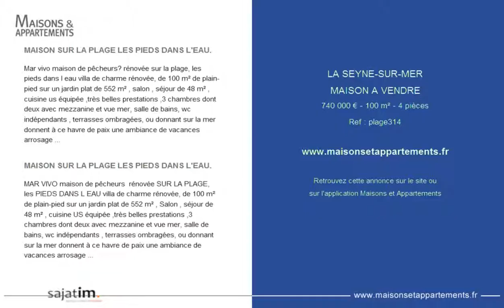LA SEYNE-SUR-MER - MAISON A VENDRE - 740 000 € - 100 m² - 4 pièces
Référence : plage314

MAISON SUR LA PLAGE LES PIEDS DANS L'EAU.
Mar vivo maison de p&ecirc;cheurs? r&eacute;nov&eacute;e sur la plage, les pieds dans l eau villa de charme r&eacute;nov&eacute;e, de 100 m&sup2; de plain-pied sur un jardin plat de 552 m&sup2; , salon , s&eacute;jour de 48 m&sup2; , cuisine us &eacute;quip&eacute;e ,tr&egrave;s belles prestations ,3 chambres dont deux avec mezzanine et vue mer, salle de bains, wc ind&eacute;pendants , terrasses ombrag&eacute;es, ou donnant sur la mer donnent &agrave; ce havre de paix une ambiance de vacances arrosage automatique piscine au sel de 7,8 x 3,8 m&sup2; a voir absolument !! tel : 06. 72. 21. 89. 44 ou 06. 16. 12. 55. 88. sajatim be/onyu-uy8osm amazing house on the beach, feet in the water, 100 m&sup2; on the same level and 552 m&sup2; of ground, lounge and dining room of 48 m&sup2; , equipped open-plan kitchen , 3 bedrooms and a bathroom with one toilets, swimming salt-water pool. must see !.

MAR VIVO maison de pêcheurs  rénovée SUR LA PLAGE, les PIEDS DANS L EAU villa de charme rénovée, de 100 m² de plain-pied sur un jardin plat de 552 m² , Salon , séjour de 48 m² , cuisine US équipée ,très belles prestations ,3 chambres dont deux avec mezzanine et vue mer, salle de bains, wc indépendants , terrasses ombragées, ou donnant sur la mer donnent à ce havre de paix une ambiance de vacances arrosage automatique piscine au sel de 7,8 X 3,8 m² A VOIR ABSOLUMENT !! tel : 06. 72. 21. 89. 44 ou 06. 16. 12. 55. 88. SAJATIM Be/oNYU-uY8OSM AMAZING HOUSE ON THE BEACH, FEET IN THE WATER, 100 m² ON THE SAME LEVEL AND 552 m² OF GROUND, LOUNGE AND DINING ROOM OF 48 m² , EQUIPPED OPEN-PLAN KITCHEN , 3 BEDROOMS AND A BATHROOM WITH ONE TOILETS, SWIMMING SALT-WATER POOL. MUST SEE !.